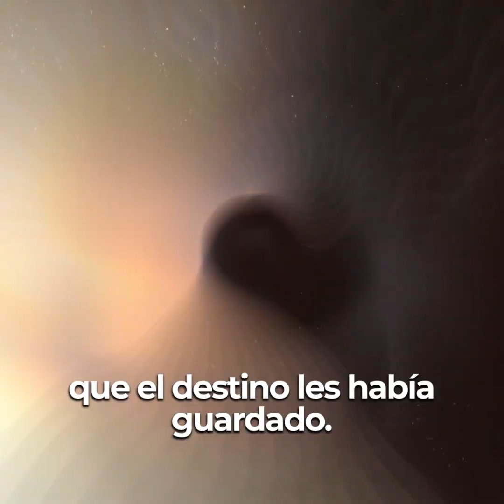Llevaron a una niña del orfanato, cuando ven la marca de nacimiento se horrorizaron